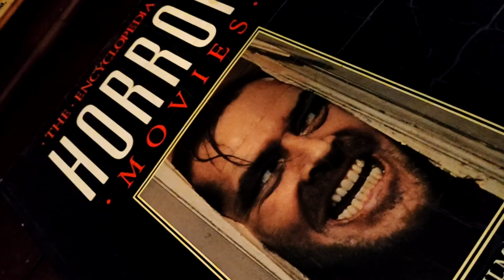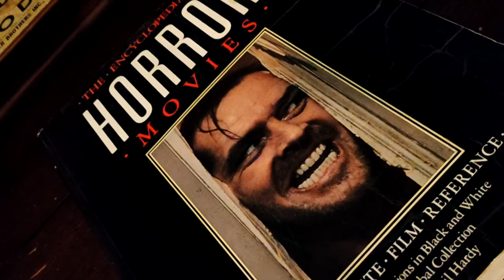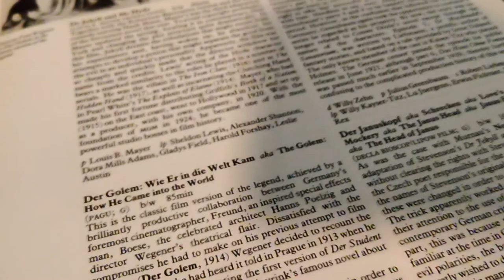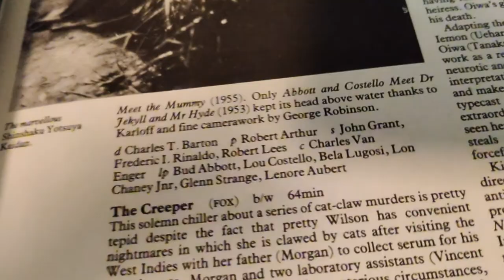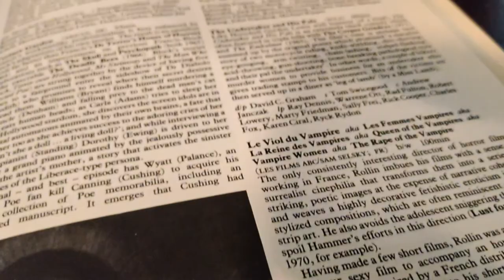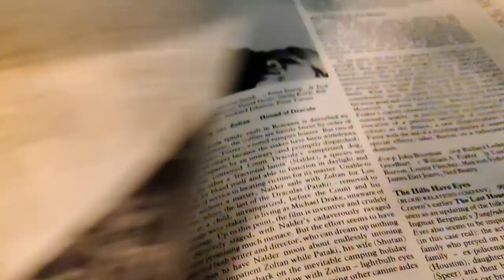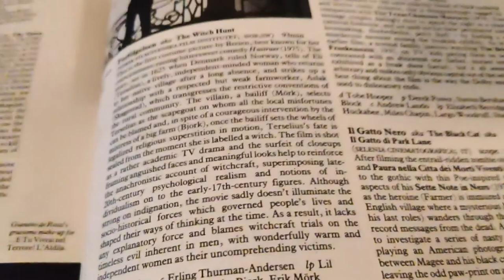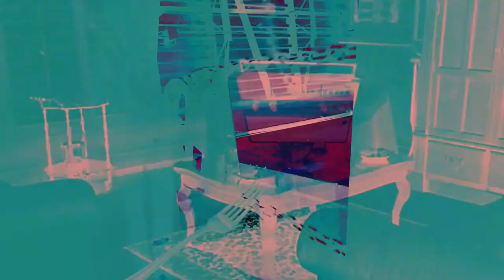Flashback Sequence: The Encylopedia of Horror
VBV Essentials: Dracula now available: DRACULA by Bram Stoker Available NOW